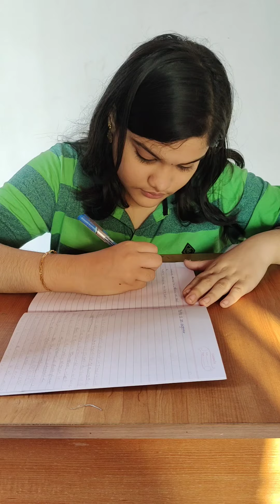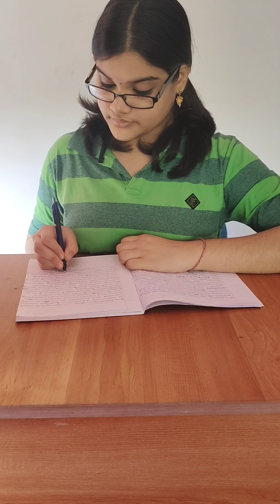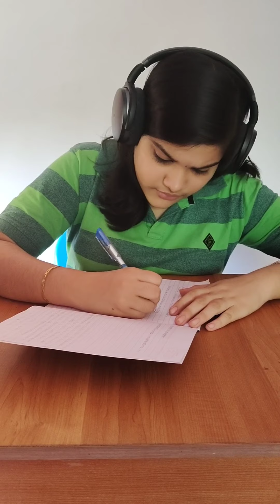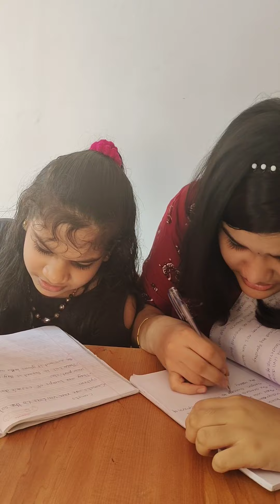Top 10 Types of Notes Writters|Funny Video|Types of Writters in Classroom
Hi all..its meenu and kunji here.How are you?? Hope you all doing well😊😊.This is our new video. please watch till the end and do subscribe if you are new in our channel.In our channel we are trying to entertain you. Drop a comment too   because we are eagerly waiting for your comments. It gives us more energy♥

                   With love

                        meenukunji